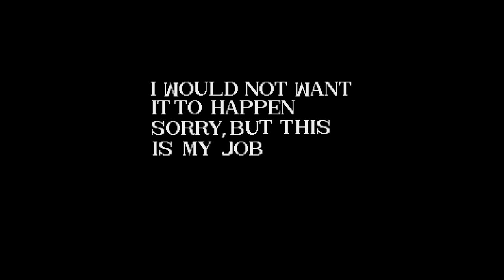Mighty.Exe Version 2